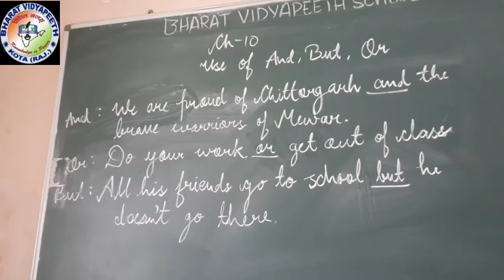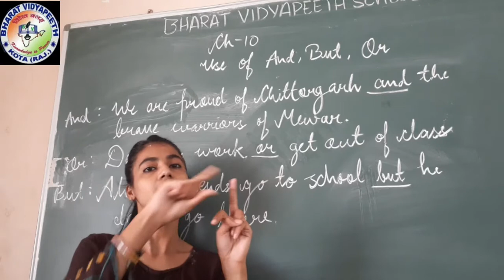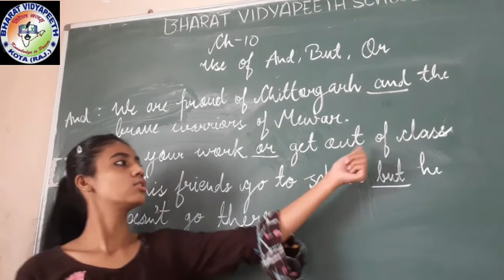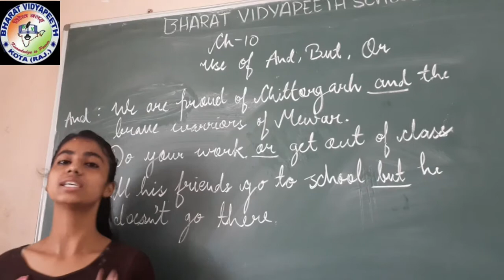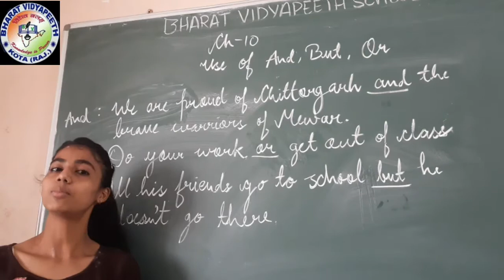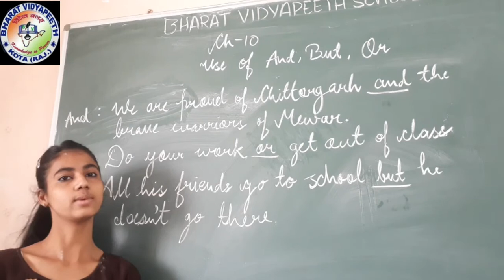Class 5 English gr ch 10